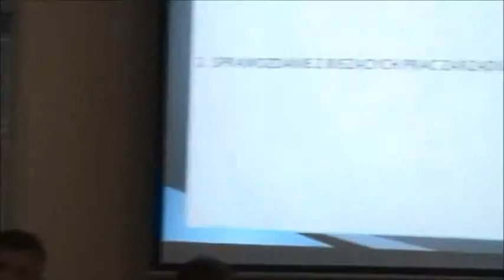RD_XVI_23-05-2013_2 stowarzyszenie radnych dzielnicowych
Nagranie z XXXII sesji Rady Dzielnicy XVI Bieńczyce z 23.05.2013 r.-cz.2.- omawiane tematy:

- p. Łukasz Wantuch przedstawia koncepcję Stowarzyszenia Radnych Dzielnicowych